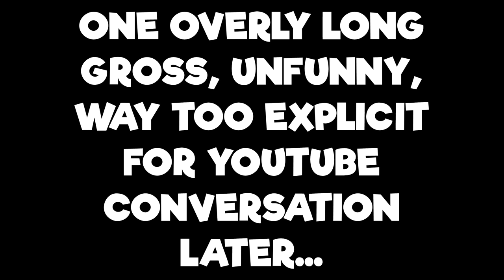The Great Mighty Poo? - What if You Talked in High on Life? (Parody) - Finale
Our bounty hunter's journey is coming to an end! Can he take down the G3 and Garmantuous? Will that gun EVER SHUT UP?! Find out now!

PREVIOUS Videos:
What if You Talked in Garten of Banban?